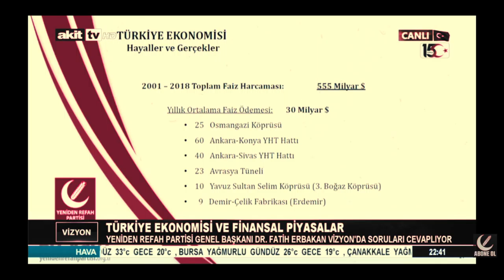FATİH ERBAKAN İKTİDARIN ÖDEDİĞİ KORKUNÇ FAİZİ AÇIKLIYOR.